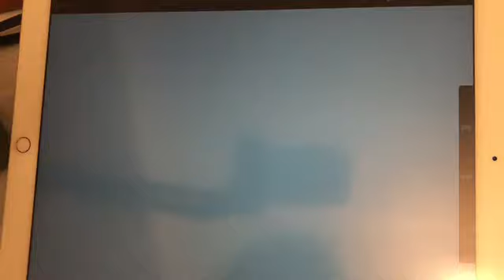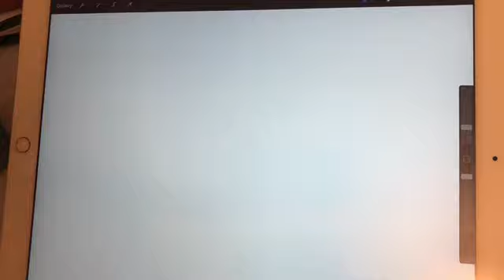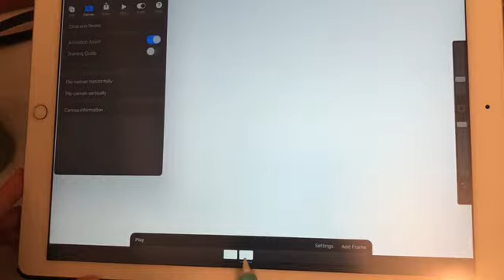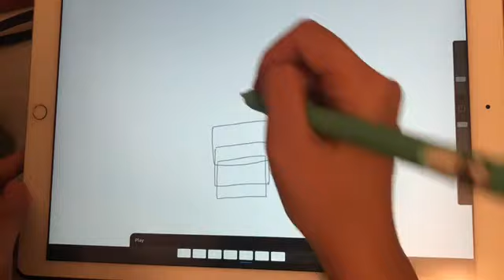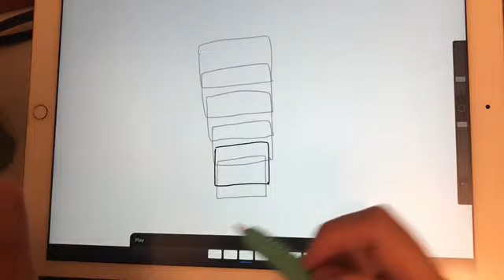Procreate - animations function